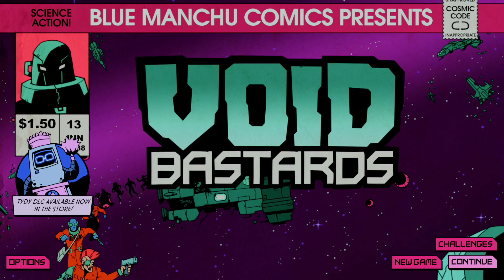Void Bastards - Part 3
Exploring derelict vessels and trying not to die.